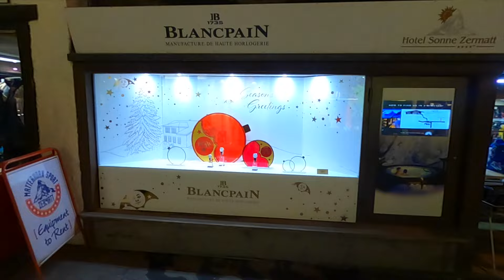Zermatt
Zermatt est un village de Suisse situé en Valais.
On y trouve le plus haut domaine skiable d'Europe ainsi que l'emblématique mont Cervin ou Matterhorn (Logo du chocolat Toblerone).